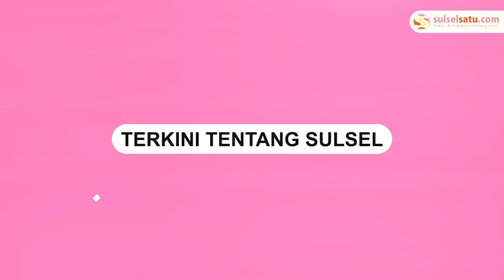Satu Unit Rumah Milik Warga Desa Rante Balla Luwu Ludes Terbakar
Kebakaran hebat melanda Desa Rante Balla, Kecamatan Latimojong, pada Jumat, 04 Agustus 2023.

Satu unit rumah milik seorang warga dikonfirmasi ludes terbakar dalam insiden tersebut.

Beruntung, laporan menyebutkan bahwa tidak ada korban jiwa dalam kejadian tragis tersebut.

Pemilik rumah terdengar histeris saat menyaksikan rumah miliknya ludes terbakar.

Hingga saat ini, penyebab pasti kebakaran belum diketahui.
Video terkini dan terbaru..